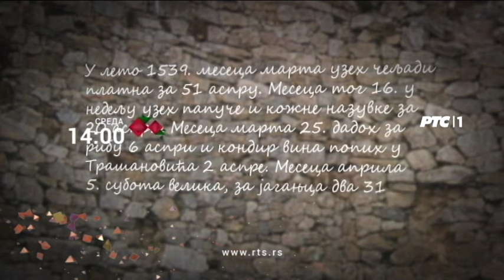Trag: Zlatni i srebrni grad, 21. decembar